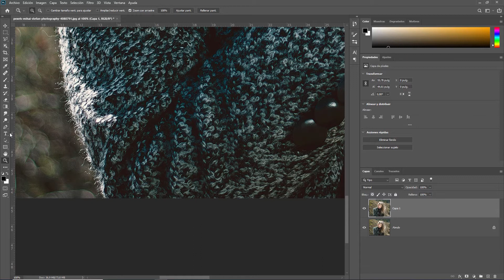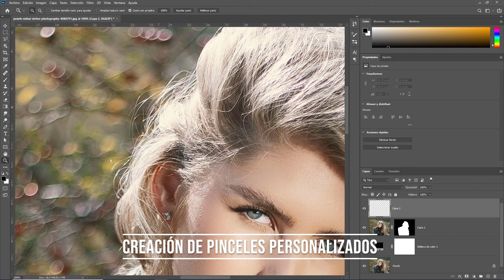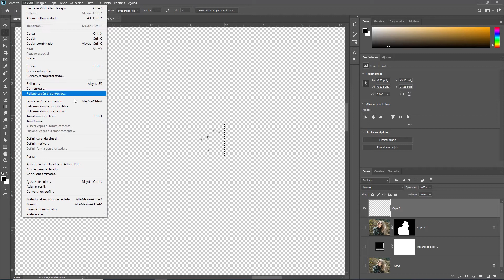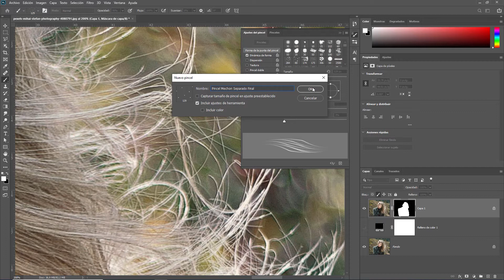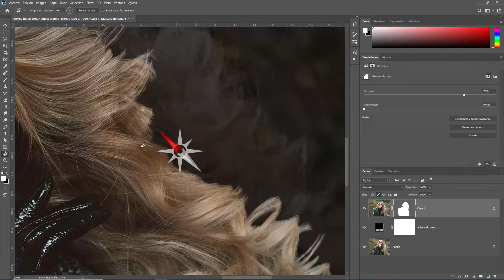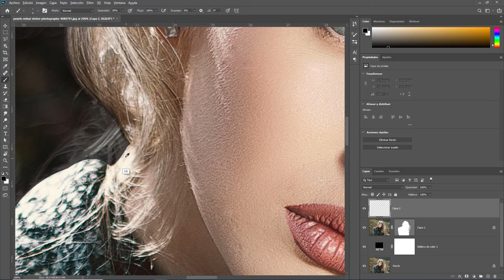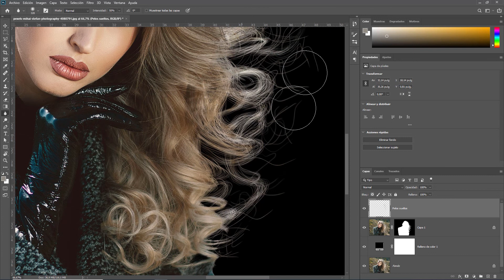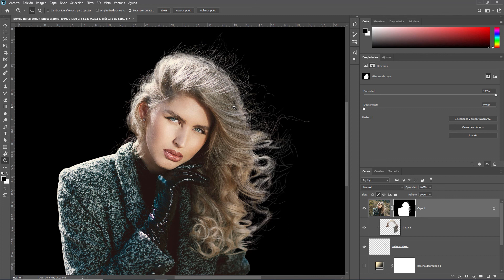Seleccionar PELO en Photoshop | FONDOS COMPLEJOS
Aprenderás a seleccionar pelo en Photoshop en imágenes con fondos complejos.

Sony a6000
Sigma 19mm 2.8 sony E
Cargador y 2 baterías Sony a6000
Commlite Autofocus adaptador monturas Canon a Sony E
Canon EOS 2000D
Canon EOS 6D MK II
Canon 24mm 2.8 STM
Canon 50mm 1.8 STM
Canon 50mm 1.4 USM
Canon 85mm 1.8 USM
Canon 55-250 f4.5/6 IS STM
Speedlite Canon 430 EX II
Speedlite YN560-III
Foco Led Godox SL60W
Octabox Godox 95cm Bowens Mount
Gimbal Feiyutech AK2000
Emisor y receptor Phottix Stratto II
Emisor/receptor YN-622C HSS
Micrófono de solapa BY-M1
Micrófono de zapata BY-WM4
Tableta Pen Preasure Wacom Draw
Trípode Joby Gorillapod 3k
GoPro Hero 7 Black